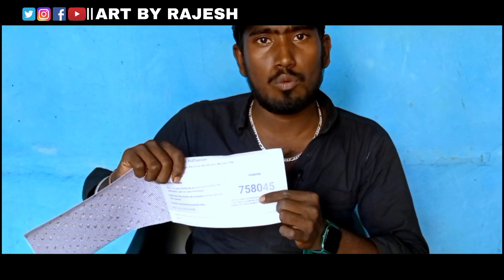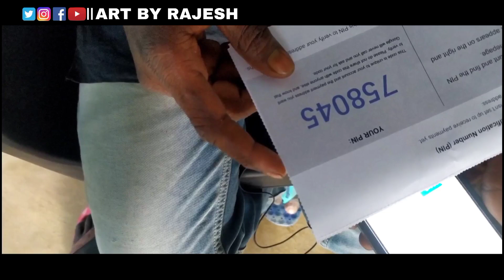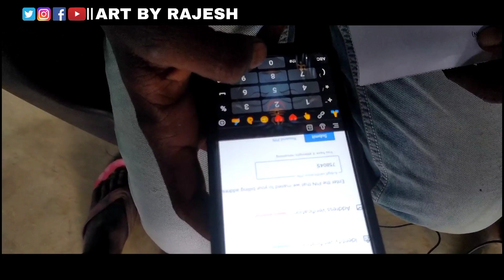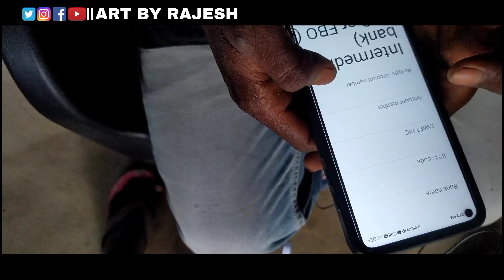Google Adsense Pin आ गया || कितना दिन लगा आने में || कहां से आता है || Pin कहां डालना है |Rajesh art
तो दोस्तो मेरा नाम राजेश कुमार हैं । और मैं clay artist  हू।
और मैं die सांचा भी सेल करता हु।
Number to about section
नमस्ते जी.

MY SOSAL LINK👇👇👇💔💔